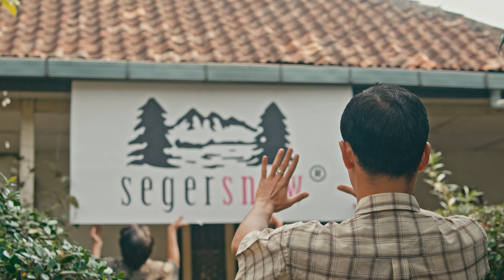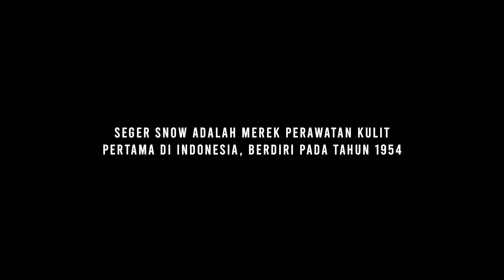The Pioneer - By Seger Snow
The Pioneer: Kisah Perjalanan Legendaris Seger Snow

Melalui film pendek The Pioneer, kami membawa Anda dalam perjalanan penuh inspirasi, menelusuri setiap tantangan dan perjuangan yang dilalui Seger Snow untuk menjadi pelopor perawatan kulit pertama di Indonesia. Dari awal yang sederhana hingga menjadi merek legendaris yang telah menjaga kecantikan generasi demi generasi selama 70 tahun. 🌿

Ini bukan hanya kisah tentang produk, tetapi tentang ketekunan, inovasi, dan dedikasi untuk menjaga warisan kecantikan Indonesia.

Jangan lewatkan endingnya di Part 2 di postingan berikutnya! 🎬✨